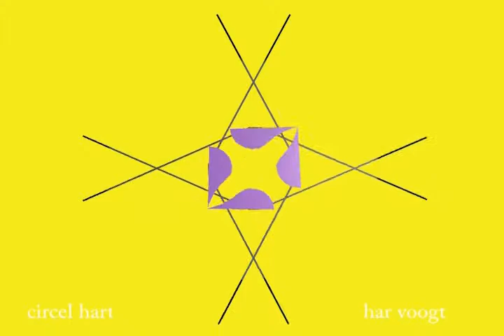circelhart 01xt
Kinetic Art  architect